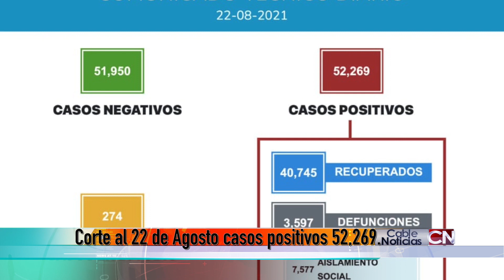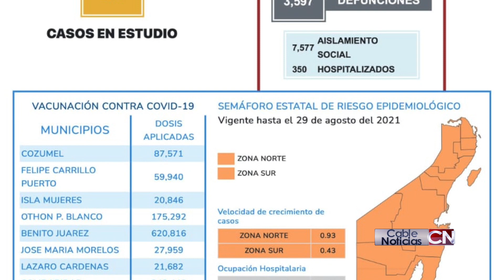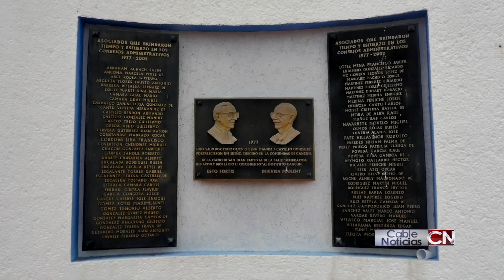Cable Noticias Quintana Roo 24ago21